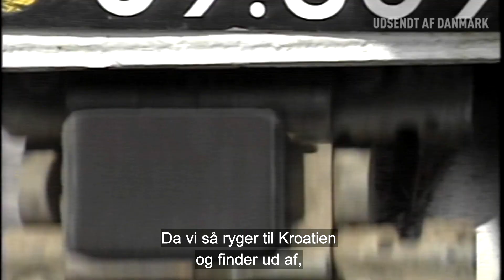Små naive danskere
”Du kan ikke komme i dine fine støvler og med et FN-flag i hånden, og så holder alle op med at skyde. Nej, de skyder efter dig,” forklarer Kim, der er i Kroatien i ’92.

”Min indgangsvinkel var den største frustrationsboble. Vi kommer og har vores små-naive danske indgangsvinkel, at nu skal vi ned og hjælpe,” fortæller Kim, der har været ansat i forsvaret i 33 år og har været udsendt fem gange. Den første tur er til Kroatien i 1992, hvor FN skal ned og sørge for, at partnerne overholder fredsaftalen.